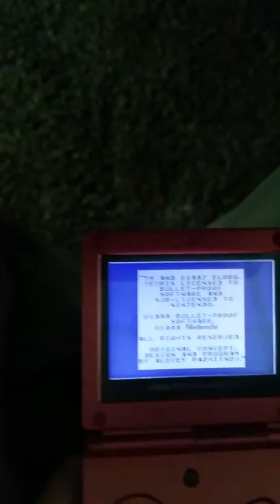334,654 points in GB Tetris